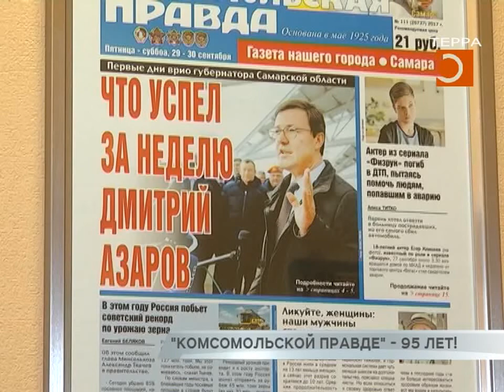"Комсомольской Правде" - 95 лет!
"Комсомольской Правде" - 95 лет! Любимая газета миллионов - уникальное издание, чья история неразрывно связана с судьбой России. 24 мая 1925 года свет увидел 1 номер «Комсомолки» - сначала молодежного издания, а затем газеты для всей семьи. В разное время сотрудниками ее были легенды отечественной литературы - от Владимира Маяковского до Александра Солженицына. Свое первое интервью президент России Владимир Путин дал именно "Комсомольской Правде". Сейчас она издается в 350 городах 85 регионов страны. В 21 веке это уже не просто газета. И хотя бумажная версия до сих пор важнейшая составляющая, аудитория электронной "комсомолки" делает сайт kp.ru - одним из безусловных мировых лидеров интернет-СМИ. Самарская редакция входит в общероссийскую тройку лидеров региональных филиалов.